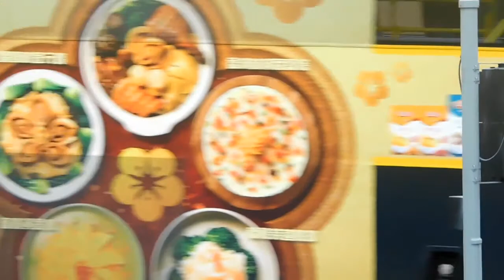AwesOme view from an Upper deck bus (roadtrip)